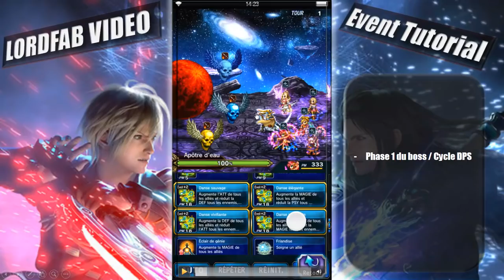FFBE FR : TUTO TRIAL Bloody Moon 4* Units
Tutorial Niveau Expert (PLUS HAUT NIVEAU) du Trial Boss Bloody Moon.

Attention BOSS TRES DIFFICILES, mais si vous suivez ce tuto de A à Z vous devriez vous en sortir avec uniquement des unités 4* sauf le friend en 5*.

==Dons ==
Suite à une vague de 1ers dons je me propose d'utiliser 100% de ces dons pour faire des videos de tirages à 5000 Lapis.
Une fois arrivé à 200€ je lancerais des tirages à 5000 pour faire une vidéo Sympa.

== Comment faire un don ==
Via Le lien Paypal sur la droite de la Bannière de la chaine.

== Lien Promo Amazon ==
10 000 Amazon Coins pour 70€
= Un grand coffre de Lapis
= 18 000 Lapis